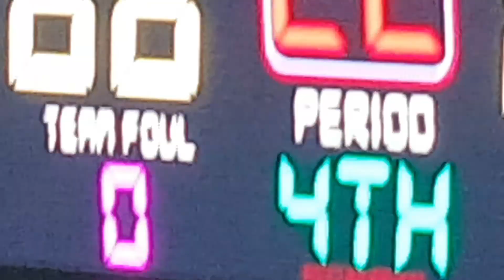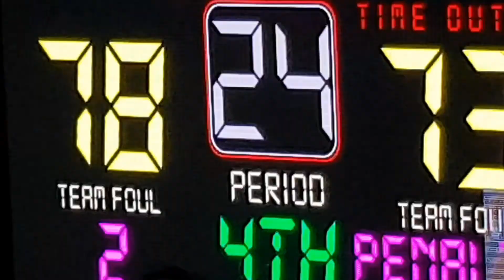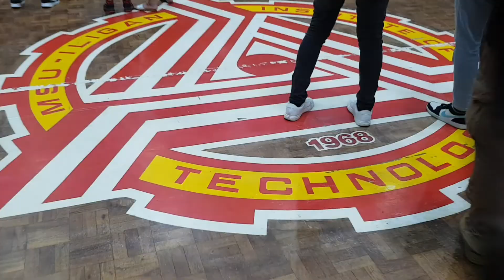MAVS PHENOMENAL VS ILIGAN | Highlights | muntik matalo sa Iligan